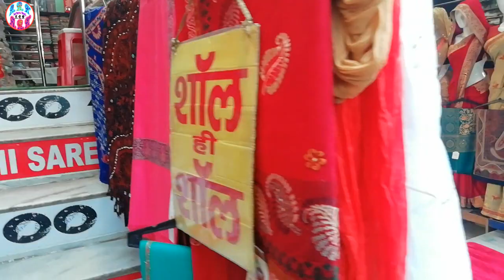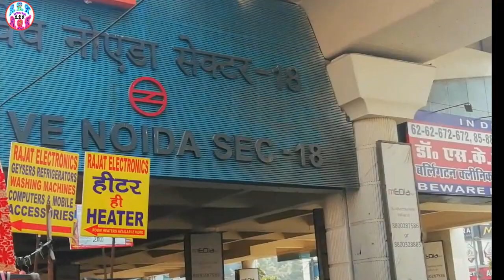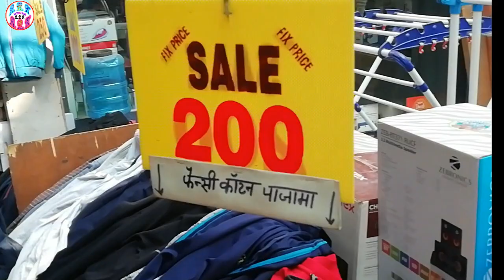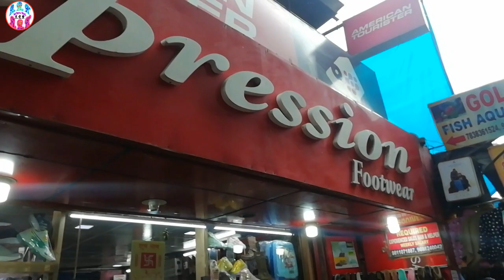(ATTA MARKET नोएडा सेक्टर 18 वीडियो पार्ट 2 ATTA MARKET NOIDA SECTOR 18 VIDEO PART 2)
TYPE IN COMMENT FOR  OTHER MORE  MARKET VIDEOS